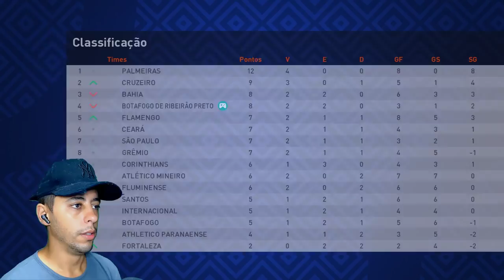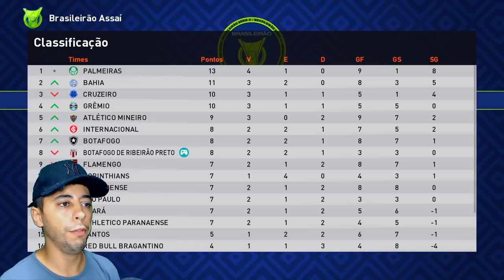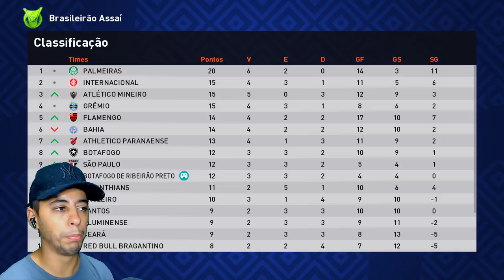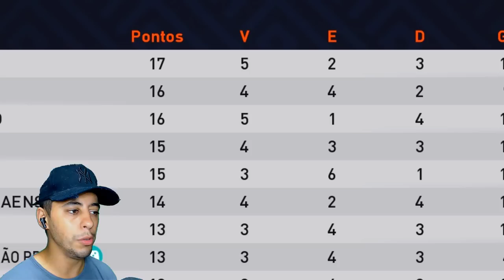CHEGOU A HORA DE SAIR DO BOTAFOGO!! NÃO DÁ MAIS... Rumo ao Estrelato #9 | Patch eFootball 2024 PES21